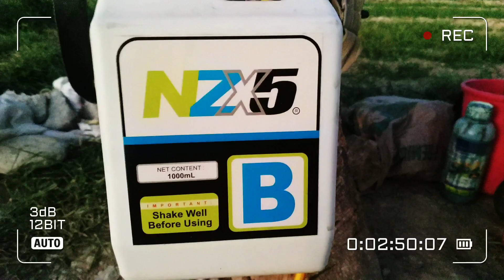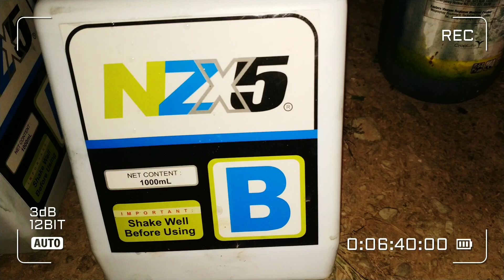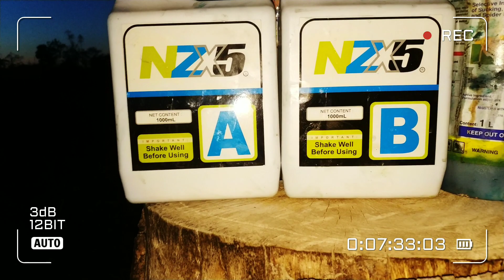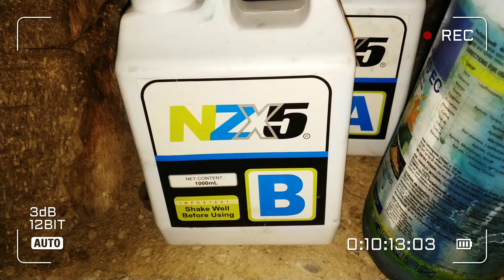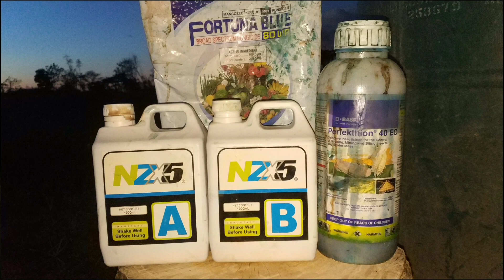Mag apply NZX5-A & NZX5-B FOLIAR PERFEKTHION & FORTUNA BLUE FUNGICIDE APPLY transplanting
nag apply ng znx5 A nzx5B foliar & perfekthion 40 ex insecticide & fortuna blue fungicide transplanting December 7 8 December 28 nag apply Yara unik16 abono pagkatapos mag pa tubig direct at tanim 50ML znx5 A & B & perpekthion 40 ex insecticide fortuna blue fungicide. isang kutsa